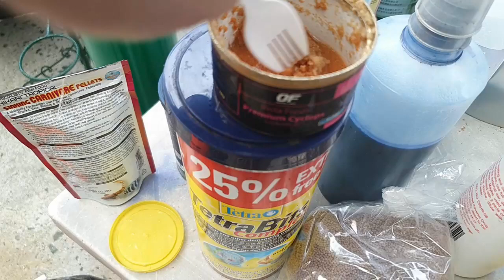Cauliflower Swordtail Care & Breeding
This is a video of how to care for and breed Cauliflower Swordtails. I made this video since I heard that a lot of people in my country (Philippines) have been struggling to keep them alive and breeding.